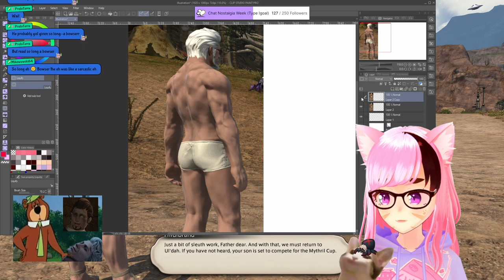Unhinged FFXIV Moments -《 Best Selinia Twitch Clips August 2023 》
The first Compilation of arguable funny moments is here. We did a lot this month. Crash Bandicoot N sane trilogy, Interior Worlds, Final Fantasy 14 Endwalker, Hildebrand, and I learned to count in Roman... Appreciate you all! Yes some of these are from September, shhhhh!

Timestamps:
0:00 FFXIV Endwalker SPOILERS
1:21 What the Dub Community Night
1:42 Crash Bandicoot
1:57 Interior Worlds
2:38 FFXIV Endwalker & Hildibrand SPOILERS
3:17 Crash Bandicoot
3:55 FFXIV Hildibrand
5:34 Learning to Count with Roman Numerals

　　| My Info |

　💜 Model:
          ➡ Me